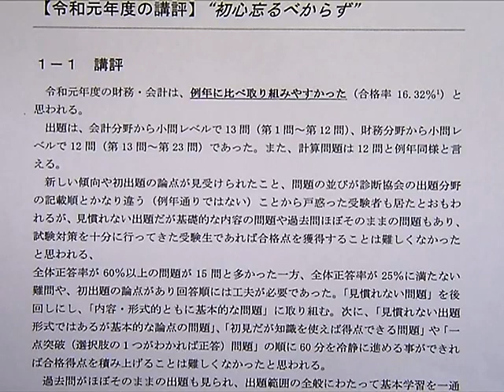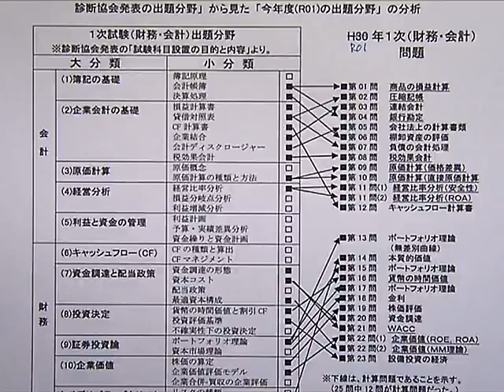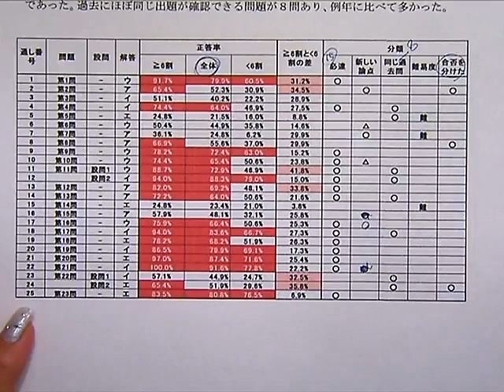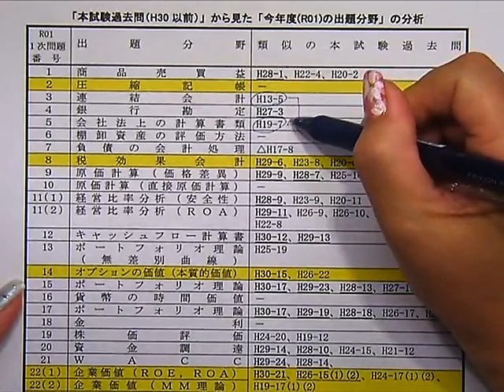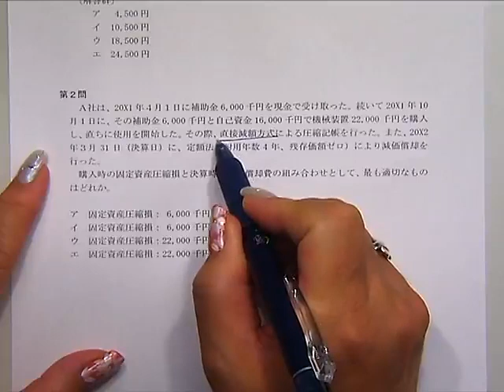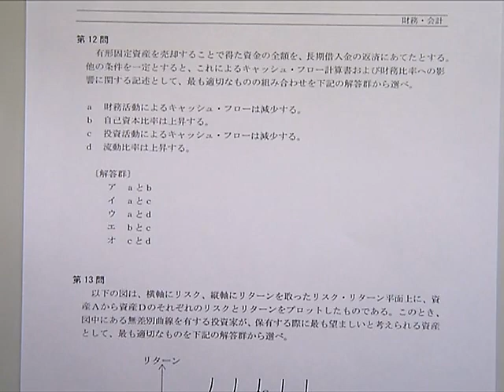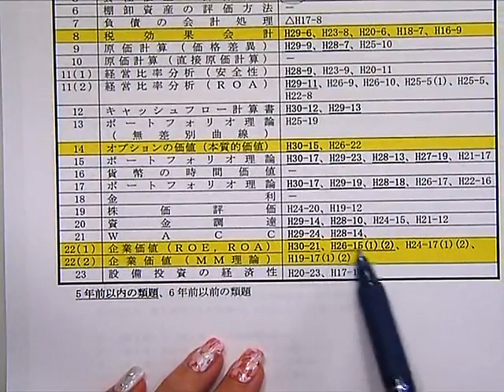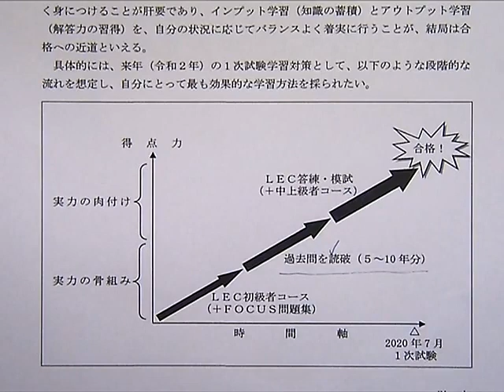【特典動画 中小企業診断士】令和元年1次試験解説動画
大谷祐子講師による令和元年1次本試験の解説です。今年受験された方には復習に最適です。来年受験される方には本試験に触れられる良い機会です。